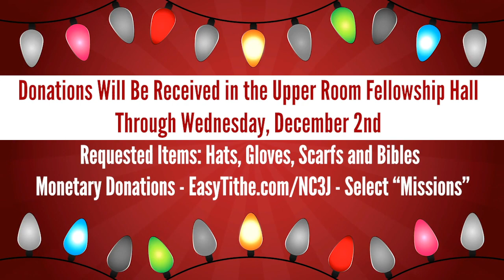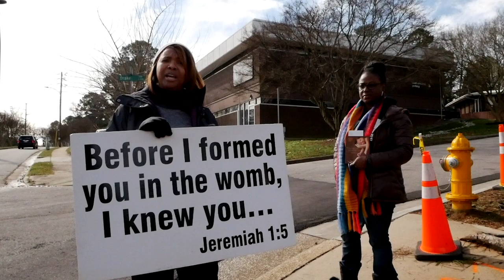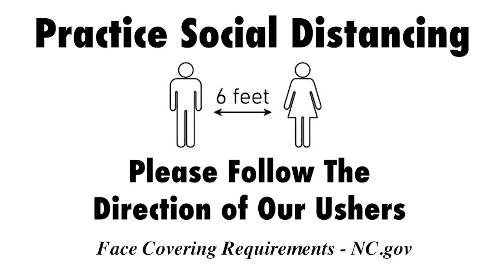Weekly Announcements 11-22-20